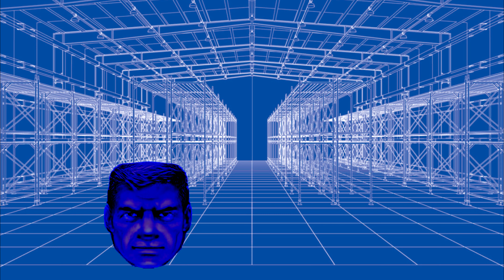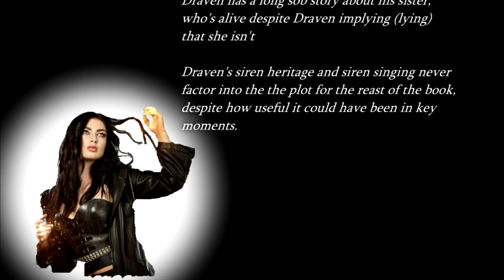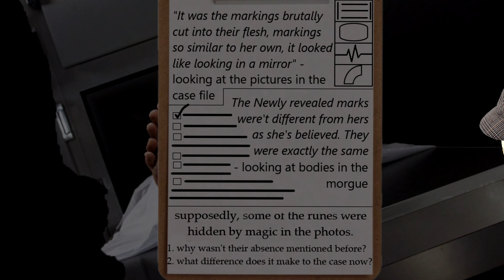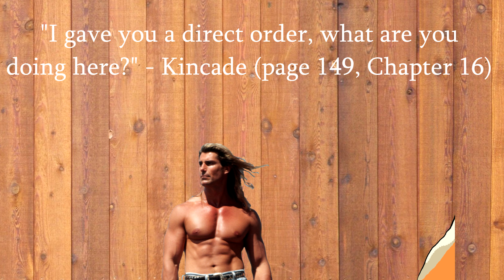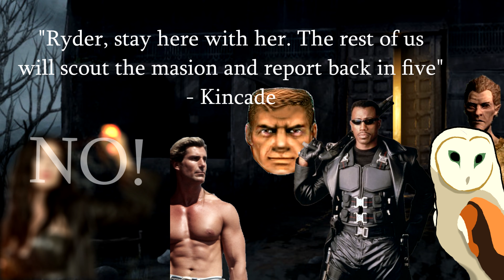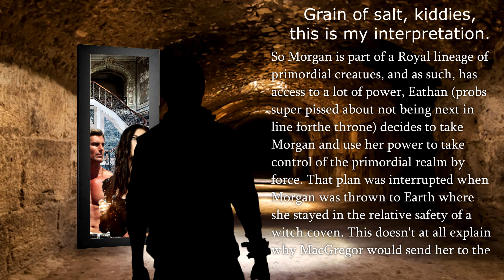Academy of Assassins (AoA) Summary & Critique, Part 2 of 3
it's done. now don't bother me about the next part for at least a month.
oh also I lost my original work for this part right when I was almost done, so that's why it took so long. maybe in a few months, I'll be happy with this second go, because I did put so much more effort into it, but I am just glad it's done, and put somewhere that the IBM errors can't get to it.

in this part, we see Morgan assimilate into the Hunter Lifestyle as the special student that's maybe liked a little too much by her 4 or 5 hormonal teachers. plot just about manages to find a direction by the end of it too, things are looking up.
bloody keyframes, mate, so many keyframes!